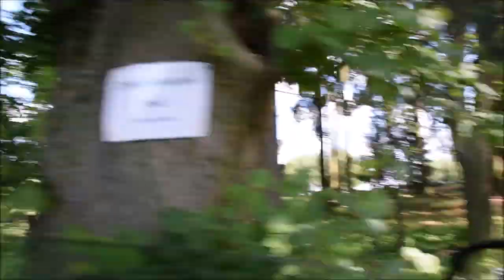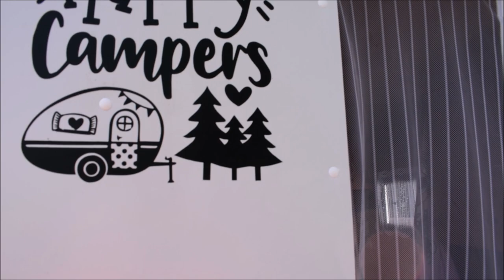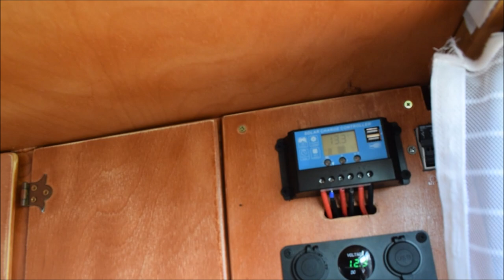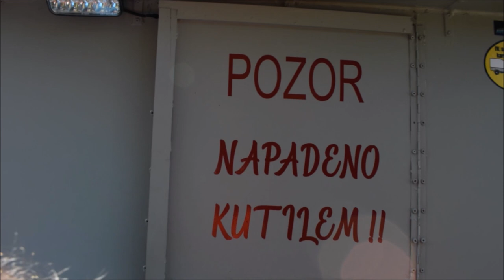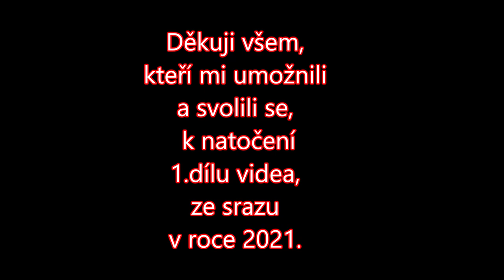1. díl - Setkání příznivců karavanu do vozíku - Výskytná 2021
Videjko ze srazu minikaravanistů, z pomyslného středu Česka, z kempu Výskytná je zde.
Děkuji všem účastníkům za naprosto báječnou atmosféru a  jsem mooc rád, že jsme taková banda. Doufám, že jsem nikoho neurazil svojima blbejma kecama. :-)
Videomateriálu se srazu jsem sehnal požehnaně a vyjde to na dva díly.